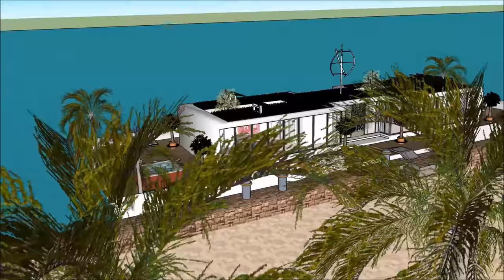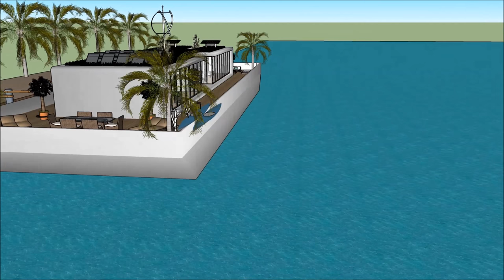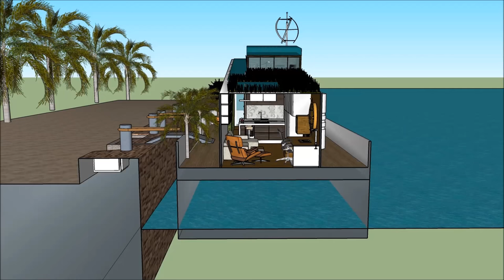Qəşəng Müasir Üzən villa yat evi Yaxta ev gəmisi üzən yerlik ev Həyat evləri Amsterdam Hollandiyada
Qəşəng Müasir Üzən villa yat evi Yaxta ev gəmisi üzən yerlik ev Həyat evləri Amsterdam Hollandiyada  Ev qayığı həyat keyfiyyətini davam etdirmək üçün edilir:

The Qəşəng Müasir Üzən villa yat evi Yaxta ev gəmisi üzən yerlik ev Həyat evləri Amsterdam Hollandiyada  bir Extravagant Barge ev gəmi daxildir Barge kirayə üçün ekstravaqant istifadəçi hazır Design ev qayıq

Qəşəng Müasir Üzən villa yat evi Yaxta ev gəmisi üzən yerlik ev Həyat evləri Amsterdam Hollandiyada  Sahibi, kirayə üçün lazım olan bütün imkanlardan ibarət olan zirzəmiyə sahib üç səviyyəli plana malikdir. Evin qayığı Barge unikal memarlıq xüsusiyyətləri ilə unikal müasir bir müasir dizaynına malikdir. Körfəzin gözəl görünüşü ilə öz lounge sahəsi var.